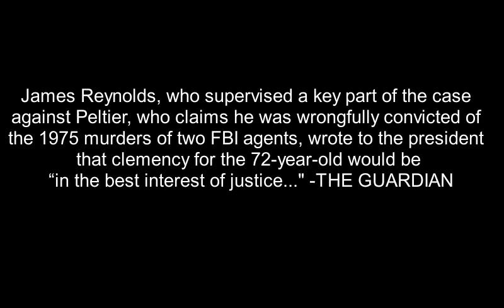Free Leonard Peltier!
Protest at Coleman, Florida at the Federal Correctional Complex where Leonard Coltier is incarcerated. The protest was organized as a coordinated effort across the nation to support prison strikes in September. The FCC complex where Leonard is held has the largest prison factory in the country.
The protest was organized by Panagioti Tsolkas of the Campaign to Fight Toxic Prisons and the Gainesville branch of the IWW labor union.
Panagioti can be seen in the video.
Ruddy Turnstone is speaking in the video.